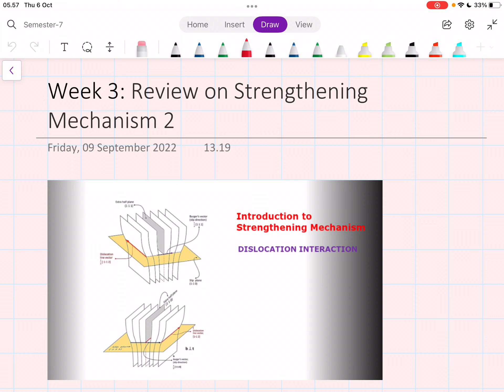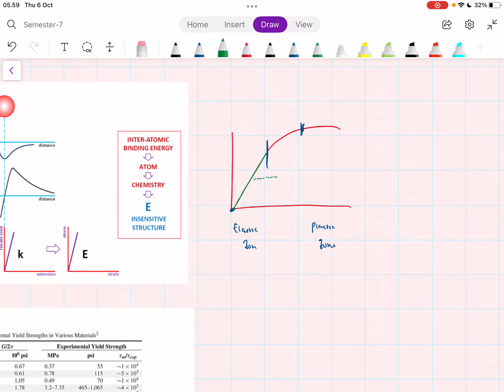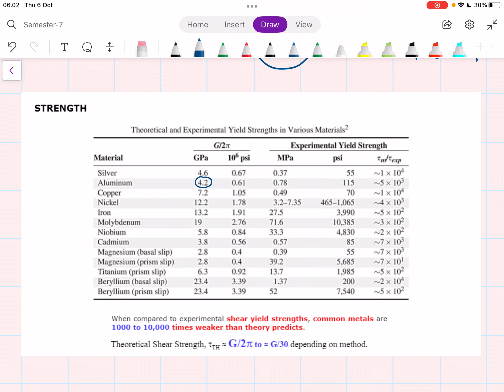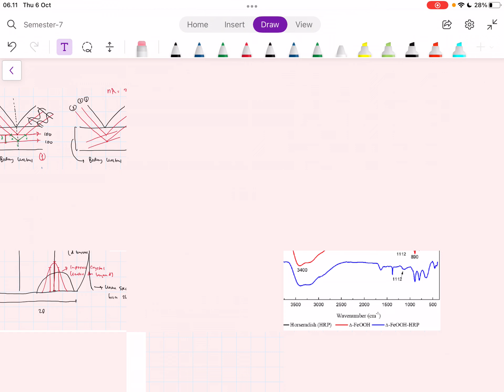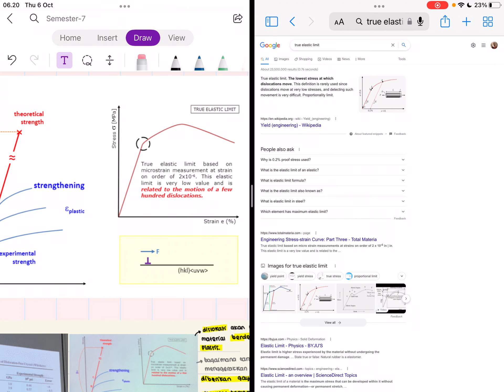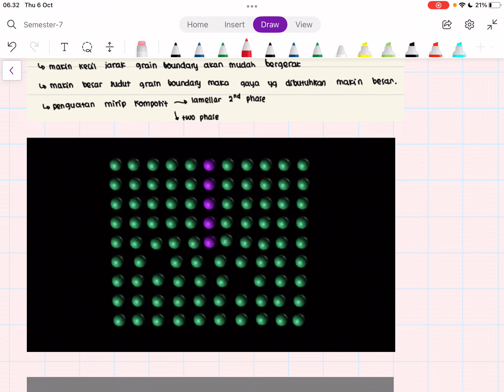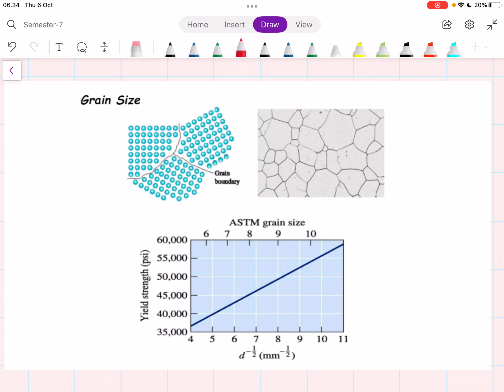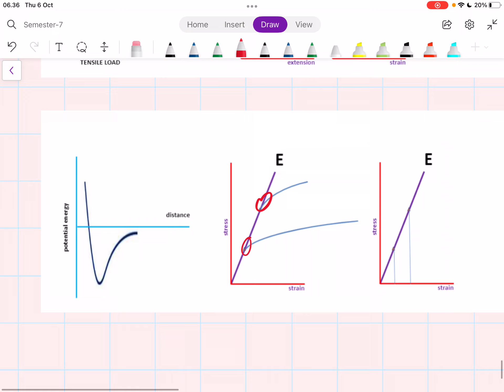Week 3: Review on Strengthening Mechanism 2